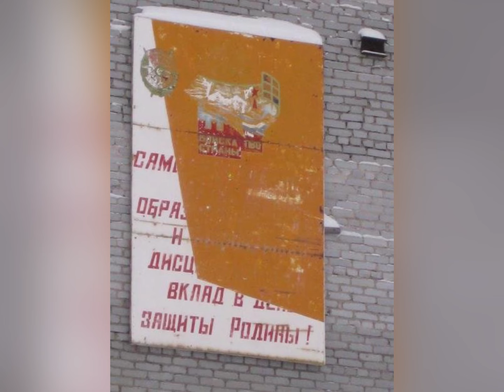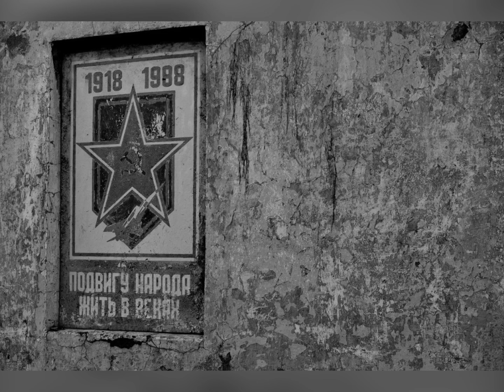АФРИКАНДА-1 | ВОСПОМИНАНИЯ | РЕТРО-ФИЛЬМ